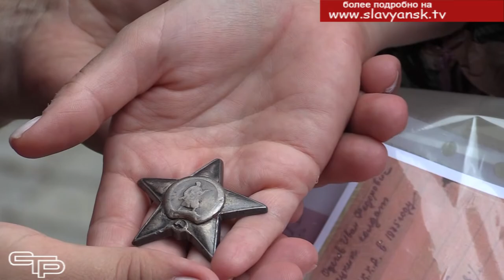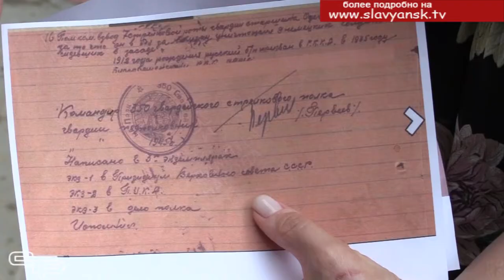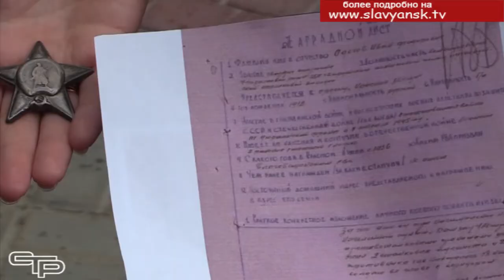Дорогая памяти и сердцу награда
Без малого 80 лет отделяют нас, ныне живущих, от событий Великой Отечественной войны. Но прошлое не спешит уходить. Поисковыми отряда по-прежнему ведется работа по увековечиванию памяти без вести пропавших солдат, а также возвращению родственникам утерянных наград фронтовиков, а таковых немало.  Об одной из таких удивительных историй мы сегодня и хотим рассказать